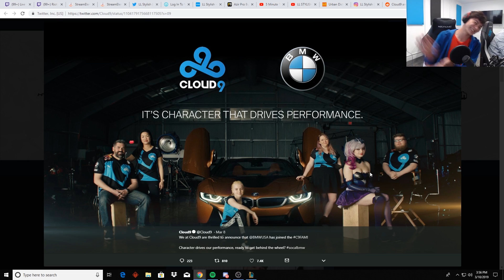LL STYLISH | NEW RUNES & MORE INSPIRATION!!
EDITED BY : IRONBIGGIE